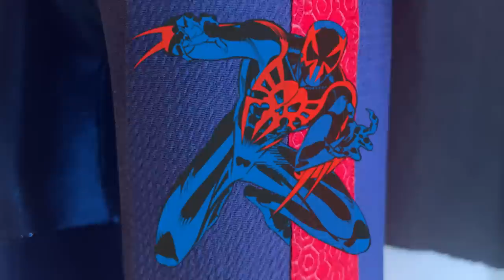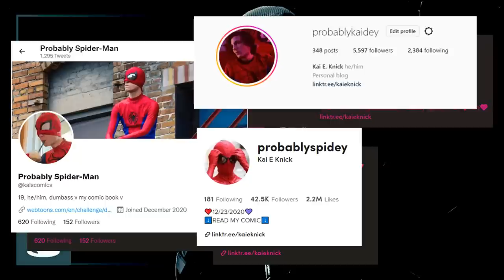MY CUSTOM SPIDER-MAN 2099 COSPLAY